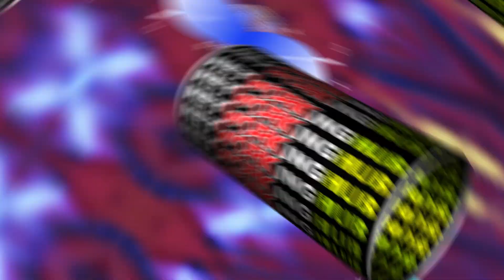The Ideal Man? Activism, Toxic Femininity, Andrew Tates & Gender Violence: What's the Youth's Take?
The Couch Creatives show is a dedicated platform tailored for promoting upcoming and established talents doing amazing work in their respective industry and communities. A space for the youth and all to highlight their unique skills and creative talents, discuss controversial topics, and document social events in South Africa to educate, promote, and inspire opportunities for growth and prosperity.

Song by Catch Me - Quiade Rumble